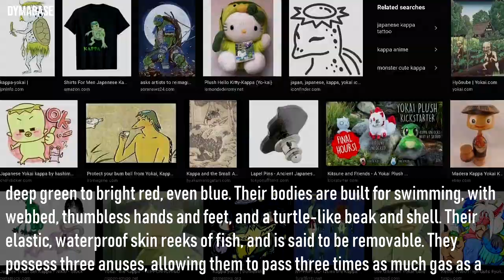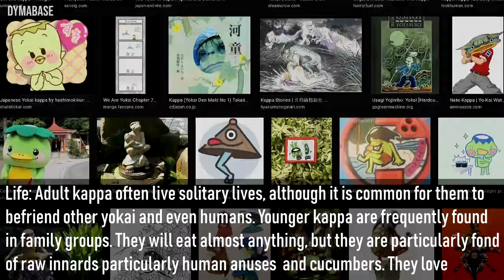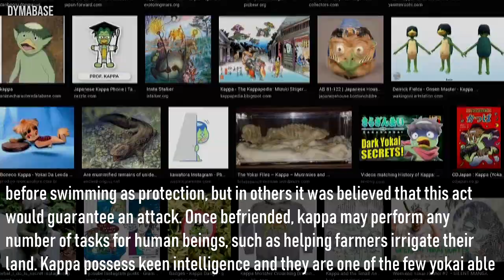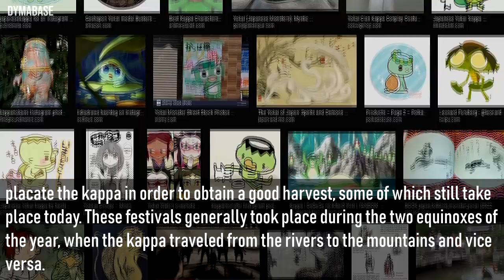👹 Kappa the Aquatic Reptilian Humanoid Profile and Facts - Japanese Yokai | DYMADEX X02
DYMADEX X02 Creatures Profile and Facts | Kappa the Aquatic Reptilian Humanoid Profile and Facts - Japanese Yokai

Name: Kappa
Other names: Kawatarō, Komahiki, Kawako
Habitat: Rivers, streams all over Japan
Abilities: Speaks Japanese, Drowns people and animals, Swims
Hobby/Crimes: killing, raping women, kidnapping children, pranking
Diet: Vegetables especially cucumbers, humans

▼Channel Info▼

DYMABASE is a YouTube channel that provides viewers narrations, educational content, music videos, reactions, pranks, and gameplays to entertain them.